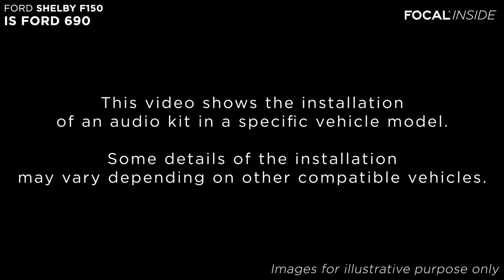Focal Inside - IS FORD 690 installation - Ford Shelby F150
Tutorial video to install the Focal Inside IS FORD 690 component kit in Shelby F150 cars from Ford.